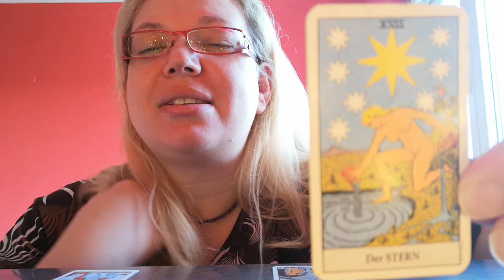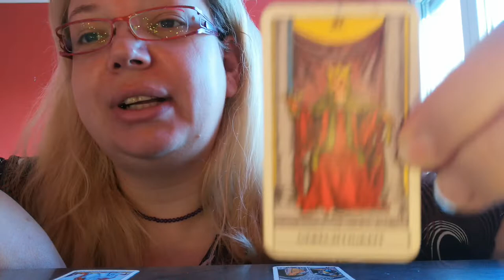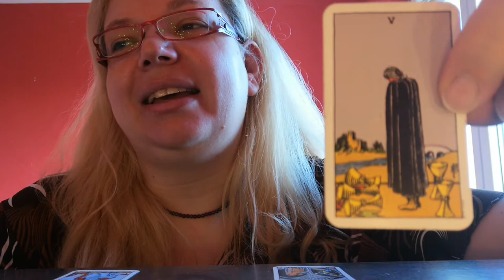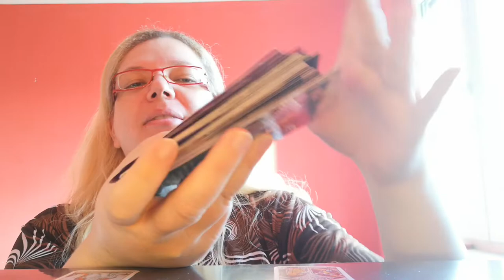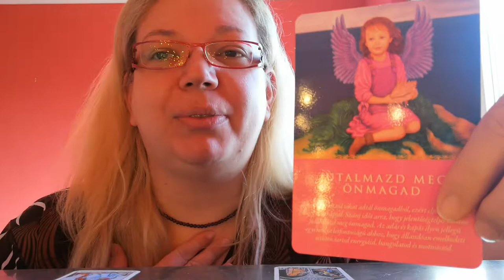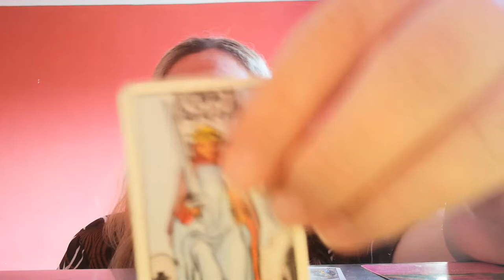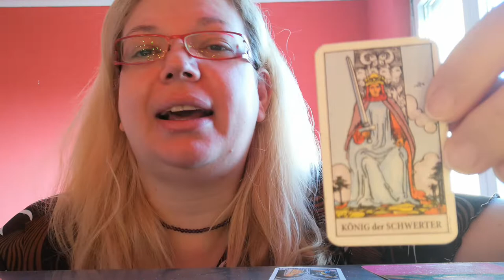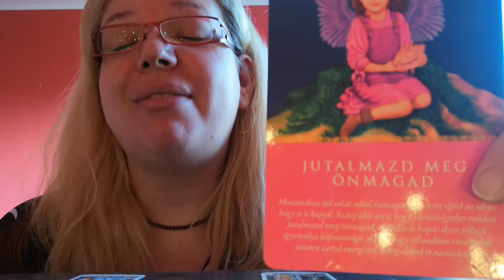JUTALMAZD MEG ÖNMAGAD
Csoportomban megtalálsz. Bármilyen kérdésed van keress bátran.

Ez az olvasás akkor aktuális neked, amikor megtalálod a videót.